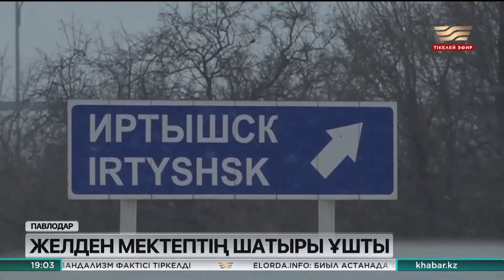Елімізде ауа райына байланысты бірнеше өңірде көлік қозғалысына шектеу қойылды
Ауа райы құбылып тұр.

Күннің күрт суытуы мен бораннан бірнеше өңірде көлік қозғалысына шектеу қойылды. Дабылды ескертуге қарамастан жолаушылар жолға шығып, қар құрсауында қалған.

Ұлытау облысында боранда автобус қарға батып қалды. Жезқазғаннан Ұлытау ауданына бет алған жолаушылар көлігінде 23 адам болған. Оның бесеуі бала. Автобусты қар құрсауынан құтқарушылар алып шықты.